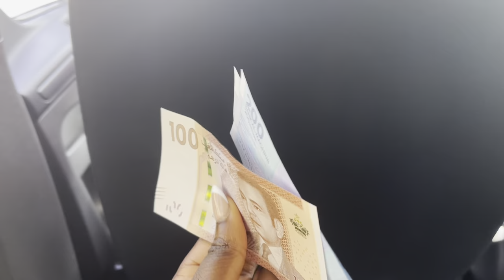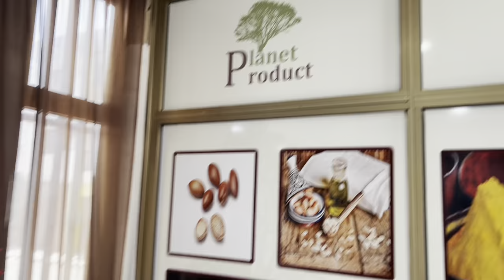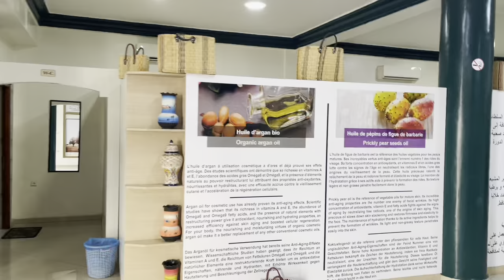CAMEL RIDING IN MOROCCO || AGADIR CITY TOUR || MAKING OF ARGAN OIL || MOROCCO TRAVEL VLOG PT 2 🇲🇦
Hello and welcome to part 2 of the Morocco travel vlog

Join Seyi and I as we take a vacation to Agadir and Taghazout, Morocco 🇲🇦 and stay at Hotel Riu Palace Tikida Taghazout.